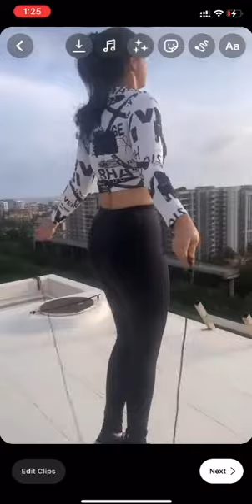girls self defence training